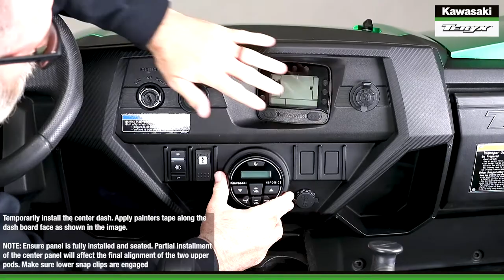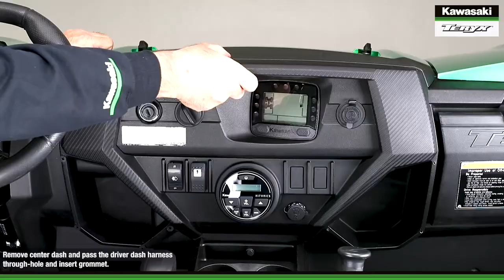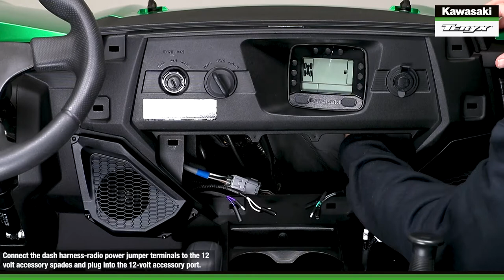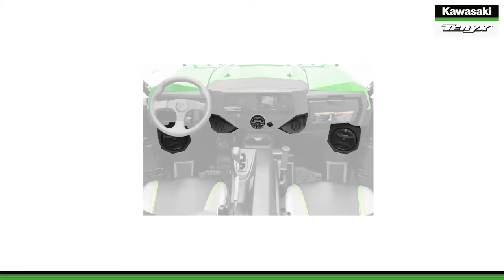99994-1524 Audio System for TERYX® S/Teryx4™ S/TERYX®/Teryx4™ Installation Video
Audio System for TERYX® S/Teryx4™ S/TERYX®/Teryx4™ Installation Video - Kawasaki Genuine Accessory Part Number: 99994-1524